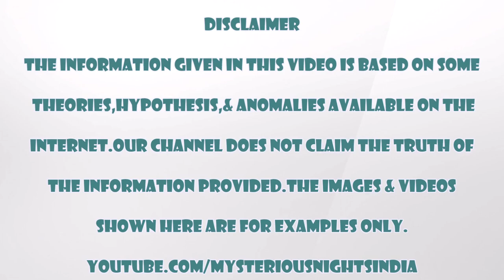Chhatisgarh Top haunted places in Hindi | Mysterious Nights India | Episode - 55#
In todays video, we will be talking about the topmost haunted places in Chhatisgarh, India namely –
1.Y-Shaped bridge, Bhilai,
2. Garage road, 32 Bungalow,
3. Jagdalpur haunted house, &
4. Tarbahar railway crossing.
To know more, please watch the video till end.

ChhatisgarhHaunted Places